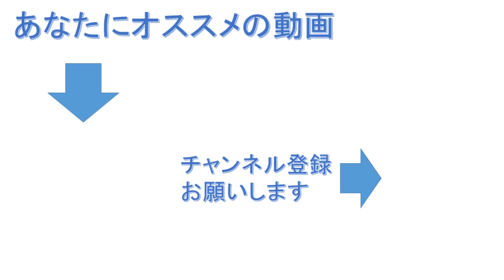問答法とは？無知の知とは？『ソクラテスの弁明』を紹介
【紹介本】『ソクラテスの弁明』